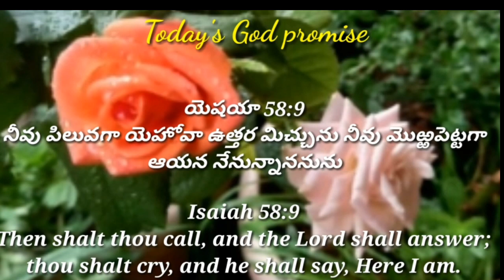Today's God promise & Daily devotion|TodayGod'spromise 06-08-22|Dailybread @CHRIST RESTORES LIFE